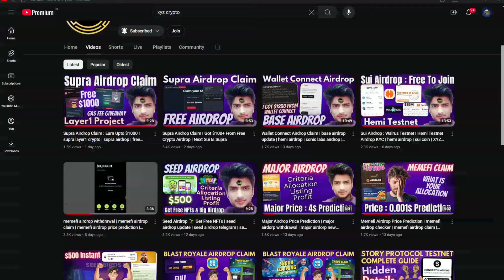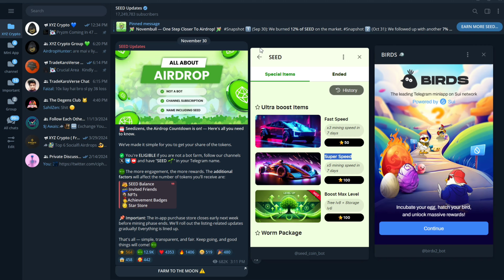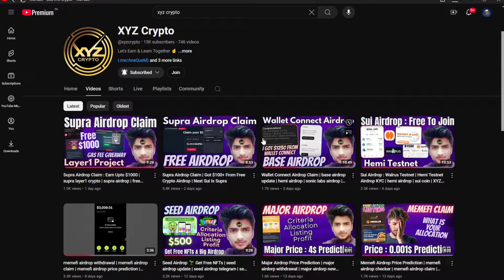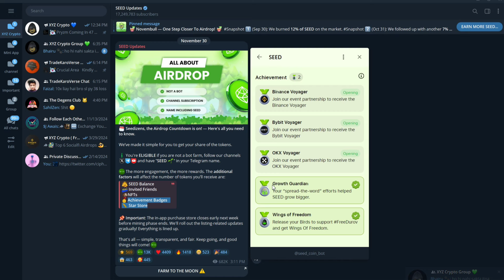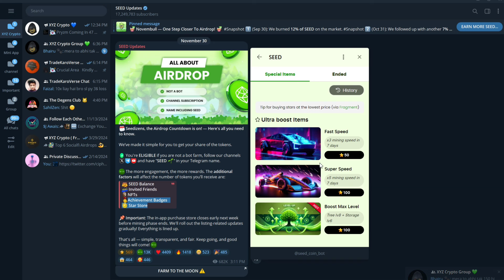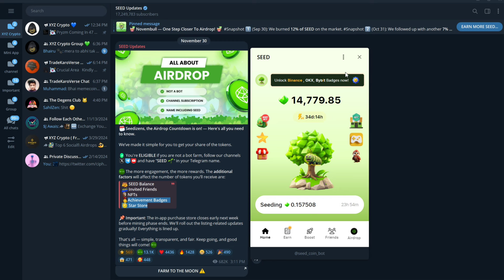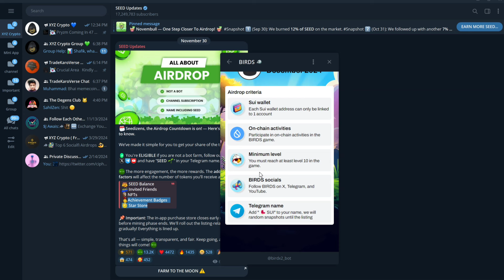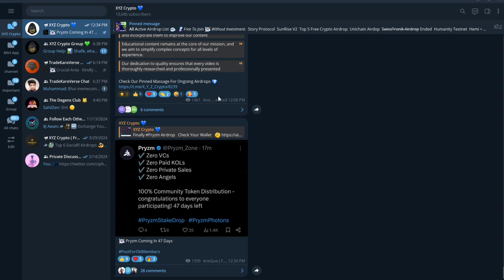Seed Airdrop : Criteria | seed airdrop update | birds airdrop | XYZ Crypto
Relevant Hashtags

Seed airdrop Update
Seed airdrop withdrawal kaise kare
memefi airdrop withdrawal
memefi coin
memefi coin withdrawal
memefi combo
Hamster Kombat
pixelverse airdrop
telegram airdrop today